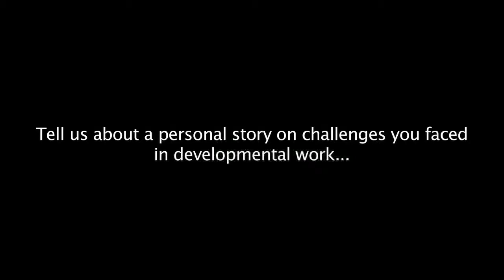Vinita Rani - Challenges you faced in Development Work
Vinita Rani works for Pravah. She was interviewed on the 3rd of April 2010 by Fausto Aarya De Santis